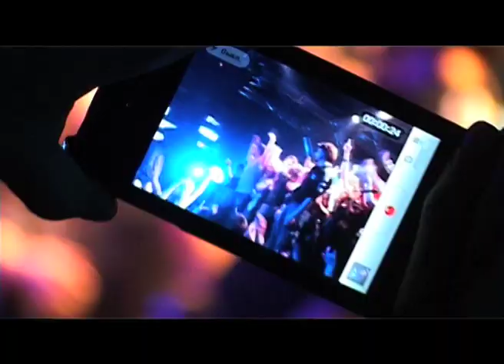Репортаж A-ONE о праздничном концерте группы LOUNA (15/05/11)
"Но самое, пожалуй, не-в-рот-невероятное в том, что LOUNA - это №1 в рейтинге рок-угара!